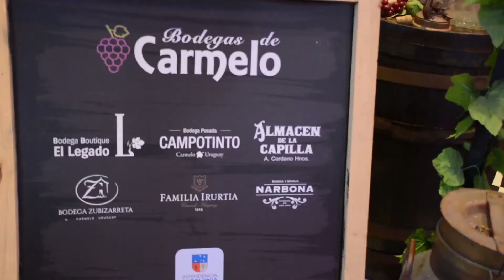Marcelo Irurtia - Salón del Vino Conrad 2018 1